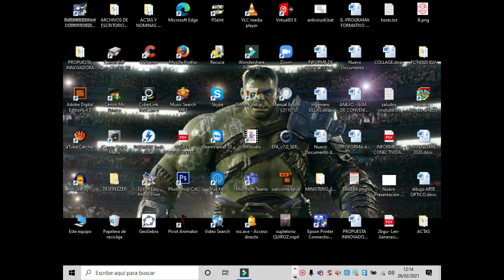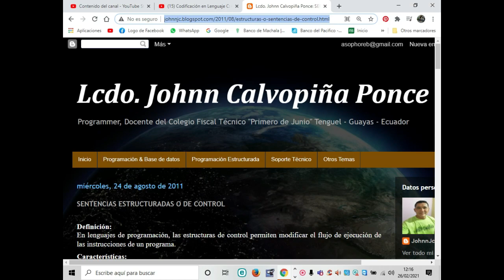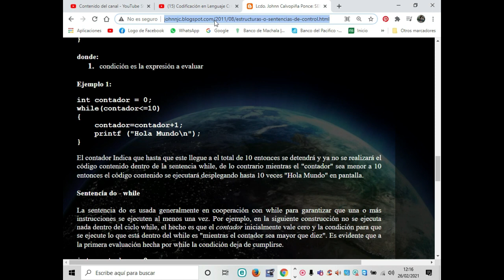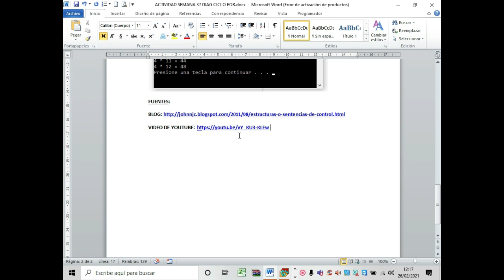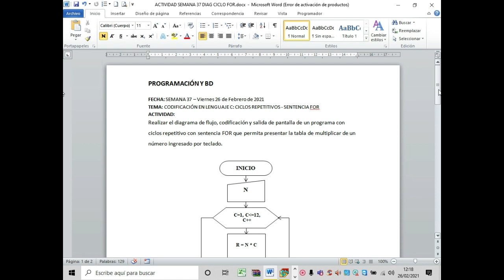Cómo organizar tu Portafolio: Fuentes y Enlaces (1ro y 2do Informática)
Agregar fuentes en cada actividad del portafolio de la asignatura de Programación y BD